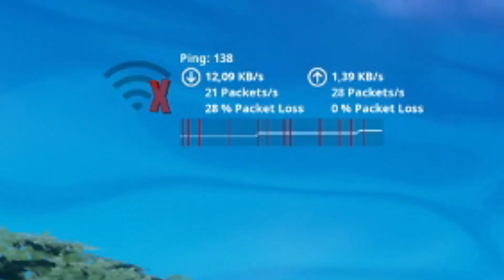MI REACCIÓN AL EVENTO FINAL *EL DISPOSITIVO* de FORTNITE | Blend Freshon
EVENTO FINAL *EL DISPOSITIVO*
Unos de los mejores eventos que he visto en fortnite, lleno de secretos y muchas revelaciones D: